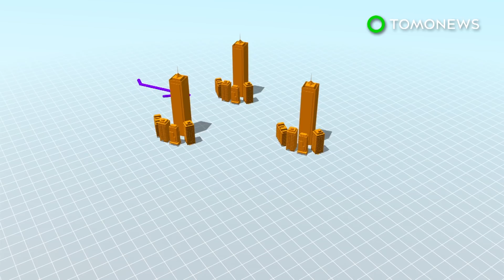하이퍼루프원, 미국에 엄청 빠른 고속도로 건설 중, 자동차도 이동 가능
덴버 — 미국, 콜로라도의 수도의 교통이 앞으로 5년이면, 정말이지 더욱 빨라질지도 모릅니다.

테크놀로지 회사인 아리보(Arrivo)가 이끌고 있는 덴버지역의 고속 교통 튜브 프로젝트는 유료도로인 E-470에 이어, 실험삼아 처음으로 트랙을 짓고 있습니다.

이 시스템을 다양한 교통수단이 이용하게 될텐데요, 승객과 수하물 모두 사용하게 됩니다.

이 기술은 자기부상추진과 전기를 합쳐 사용하여, 자동차를 시속 최대 200마일, 시속 약 322킬로미터의 속도로 이동케 할 수 있습니다.

만약 성공한다면, 아리보 사는 덴버지역의 현재의 교통 기반시설과 연결하여 이 시스템을 확장할 수도 있습니다.

회사측은 하이프루프원 공동창업자와 전 스페이스 X의 엔지니어, 그리고 브로간 뱀브로간의해 설립되었습니다.